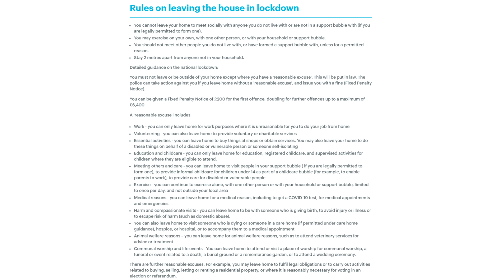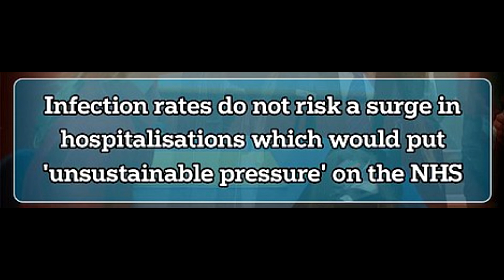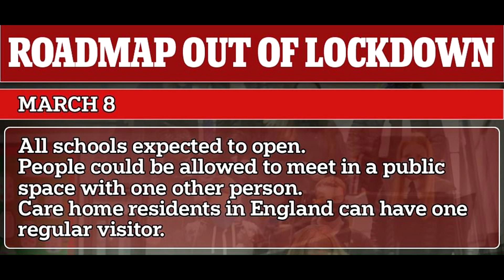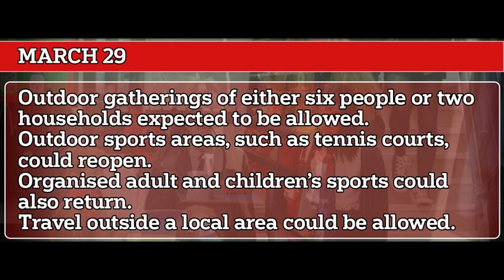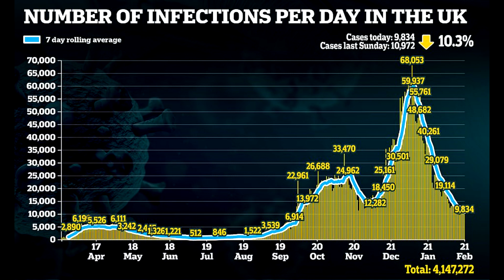Boris Johnsons Plan Out of Lockdown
In today's Moistski News, we shall be going through the UK govts plans, to get the UK, out of this crowd control bollocks.

Moistski Live! Is Now on Spotify